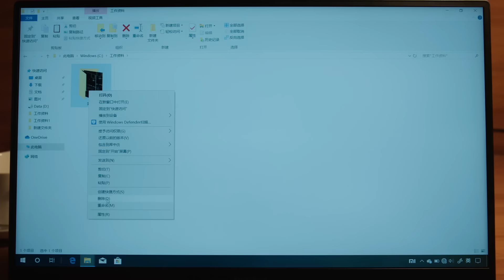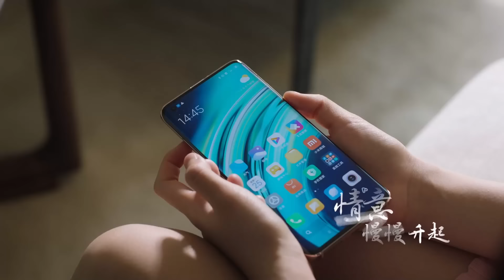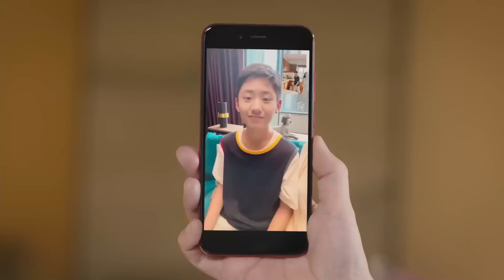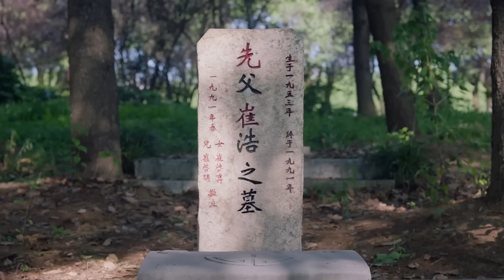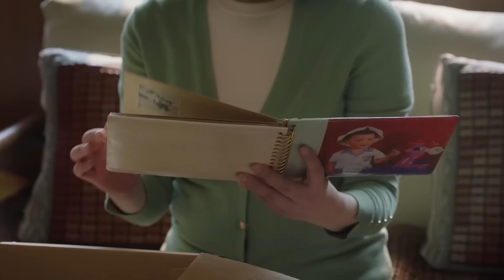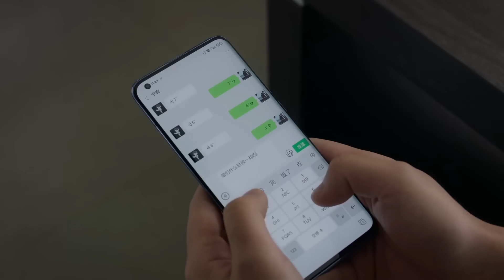【好看的电视剧】繁花梦 17 | 胡歌、辛芷蕾上海寻梦，共化世仇矛盾，见证时代变迁，静待繁花盛放（胡歌 / 袁泉 / 马伊琍 / 辛芷蕾）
导演: 简川訸
主演: 胡歌 / 袁泉 / 马伊琍 / 辛芷蕾
类型: 现代 / 婚姻 / 伦理
制片国家/地区: 中国大陆
语言: 汉语普通话
集数: 19
单集片长: 80分钟